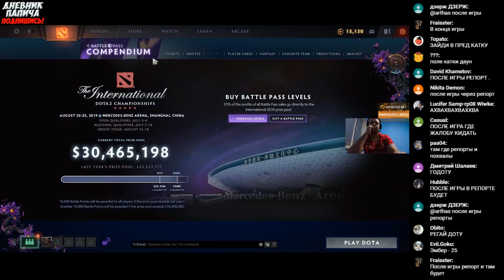ПАПИЧУ ПОДАРИЛИ КОМПЕНДИУМ! НЕРЕАЛЬНЫЕ ПОДАРКИ! [Dota 2]